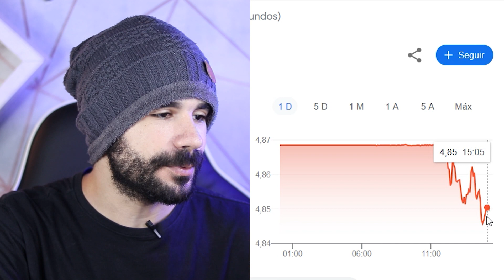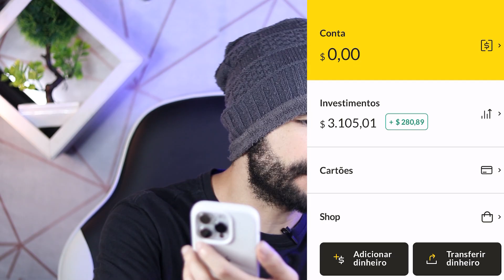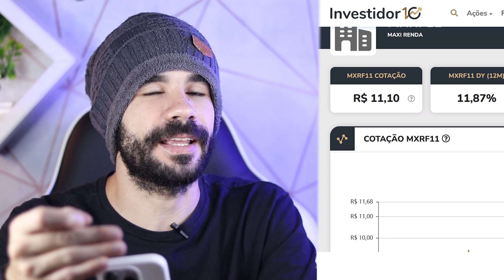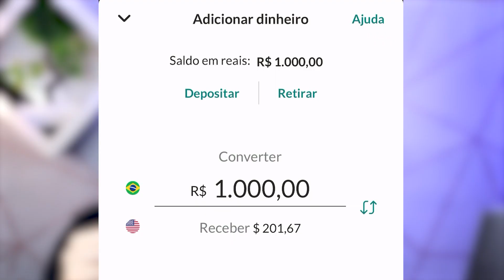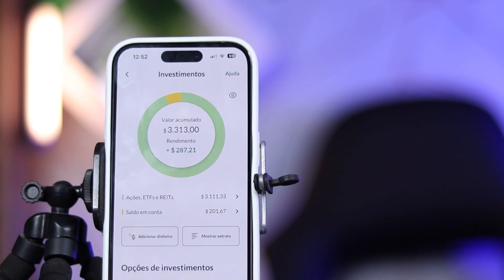Queda do Dólar – Melhor momento para investir no Exterior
App Nomad: 💵
PARA INVESTIR EM DÓLAR: Colocando meu cupom APRENDA20 você ganha até $20 Dolares de cashback em cima da 1ª operação de câmbio realizada para abastecer a conta em até 15 dias desde que o código foi inserido no app.

Dólar em queda é a melhor hora para se investir no exterior. Como investir pela Nomad, vale a pena? Nesse vídeo eu mostro o quanto eu tenho investido em dólar, e o quanto tenho de rendimento. Melhor investimento no exterior.

- - - - - APPs QUE RECOMENDO - - - - - -

App Inco: ✅
Para investir em renda fixa com as melhores rentabilidades:
(Use o cupom THIAGO e receba 1% do valor total investido no seu primeiro investimento)

Aplicativo que faz sozinho o cálculo, pagamento e a declaração de imposto de renda 2023.

App Binance: 💰
Para comprar Bitcoin Alta Rentabilidade 🚀 (⚠Não invista mais de 10% do seu patrimônio)
Ganhe $100 inserindo o meu código: YMICU8K9

Olá, me chamo Thiago Barboza. Até os meus 31 anos eu sempre trabalhei, trabalhei e trabalhei, mas nunca consegui criar um patrimônio. Então no ano de 2021 eu conheci o mundo dos investimentos. Ações, Fundos imobiliários, receber dividendos 😍. E a possibilidade de fazer o DINHEIRO trabalhar por mim e não mais somente EU. Isso me apresentou a chance de mudar a minha vida! Desde então eu venho estudando, investindo e compartilhando minhas experiências e conhecimentos aqui no canal.  Já recebo por mês R$ 375,82 de dividendos dos fundos imobiliários! Vamos juntos viver de Dividendos 🤝🚀